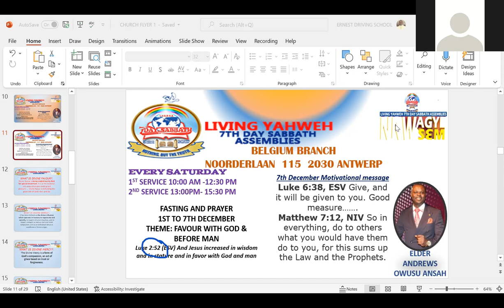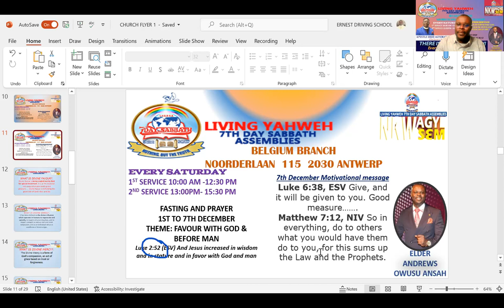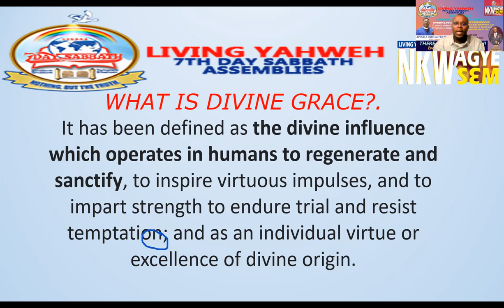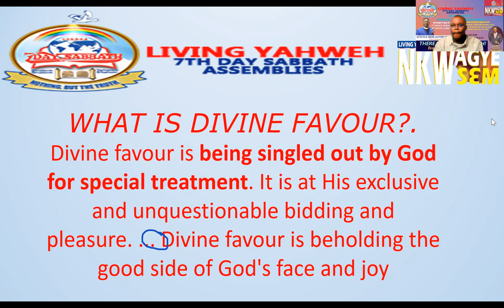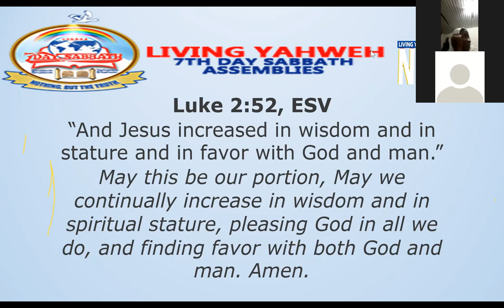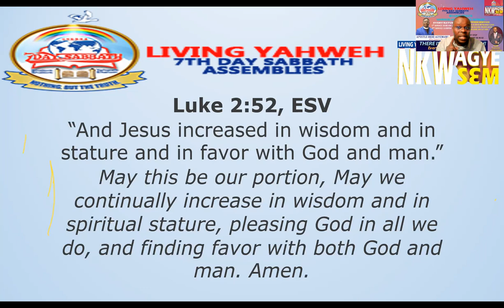1 DEC BIBLE STUDY 2